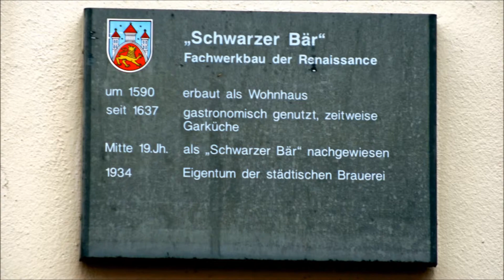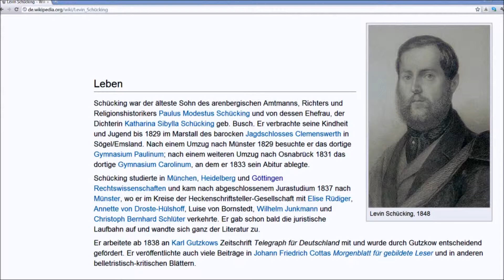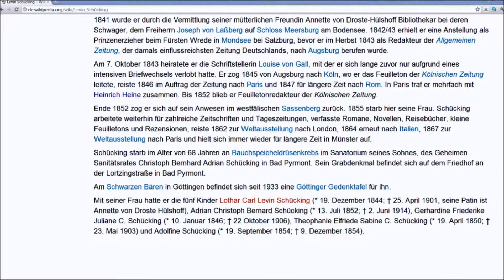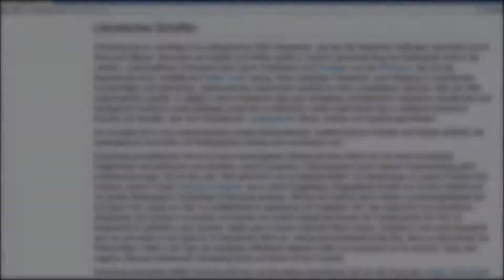🔴 Levin Schücking • Romanschriftsteller • 1836-1837 • Kurze Straße 12 Gaststätte Schwarzer Bär ...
Who is who? - Finden Sie in der Stadt der Georg-August Universität beim Sightseeing, PLAYLISTS vereinfachen diese, mittels der Göttinger Gedenktafeln ein Vorbild für Ihr Studium! ...
TEILEN Sie diese Erfahrung mit anderen! ...